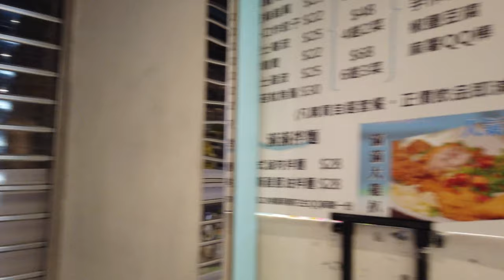【4K】旺角中心 Argyle Centre In Mongkok, Hong Kong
旺角中心 Argyle Centre In Mongkok, Hong Kong

Argyle Centre Phase I is in the heart of prime shopping hub in Mongkok, a superbly accessible location with only a one minute walk from the Mongkok MTR Station. It is an important office-cum-retail centre in Mongkok.

The office level of Argyle Centre covers 14 floors. It offers diversified professional service including medical, traveling, accounting, legal, beauty and personal care services.

The five-storey shopping arcade comprises a 200 plus outlets offering diversified shopping experience in Mongkok. The trade mix of the retail space includes trendy fashion-oriented and trendy shoppers and fulfils customers’ every desire, making this prime retail area a must-visit destination for youngsters.

Karaoke box, locates at 4/F and 5/F, is a wonderful place for entertainment and leisure for youngsters.